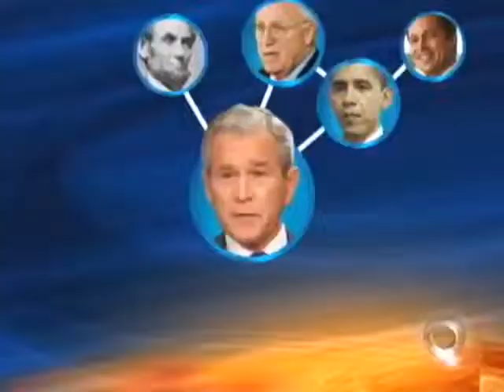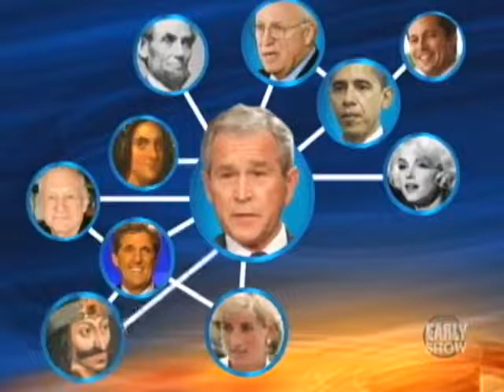The Family Tree☞ One Big Pirate Club🤡